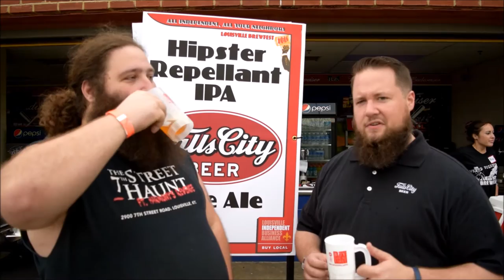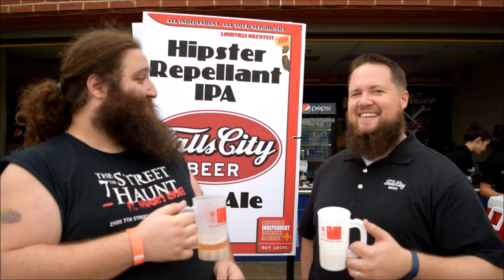Falls City Brewing Interview.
In this Video we talk to Falls City Brewing about their Hipster Repellant IPA at Louisville Brew Fest.